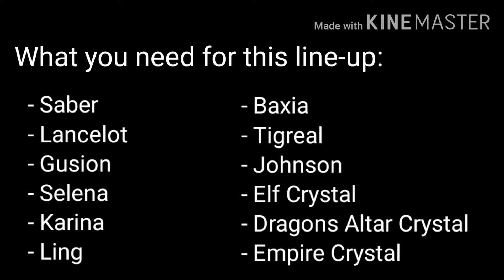The Assassination Classroom Line-up | Magic Chess | Mobile Legends: Bang Bang